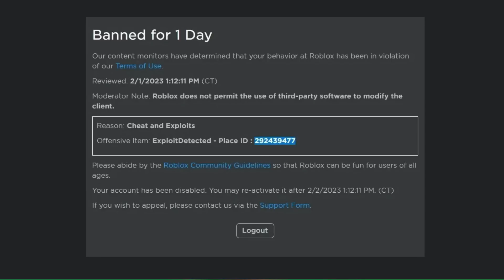NOTICIAS DE ROBLOX - MÁS TIEMPO EN LOS EMBLEMAS DEL RB BATTLES DE SHOPPING WARS, FILTRACIONES, Y MÁS